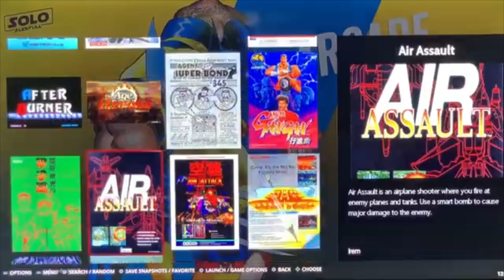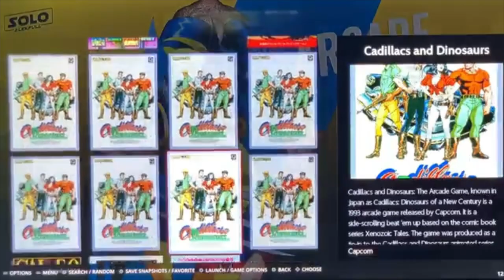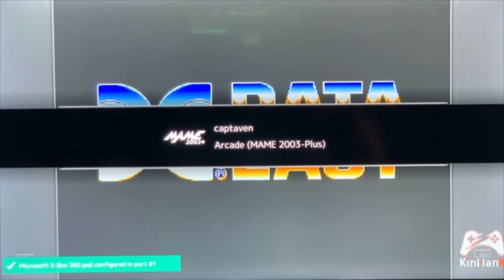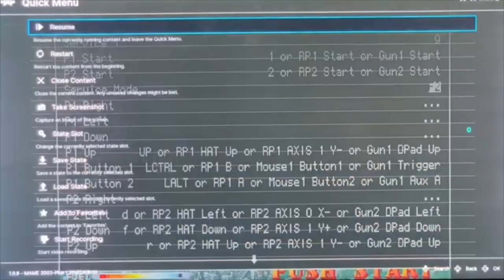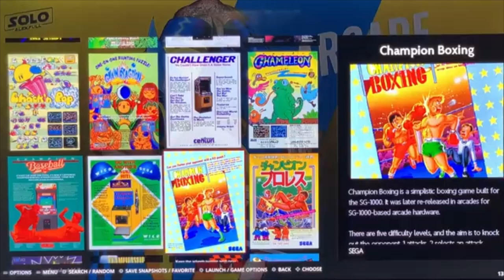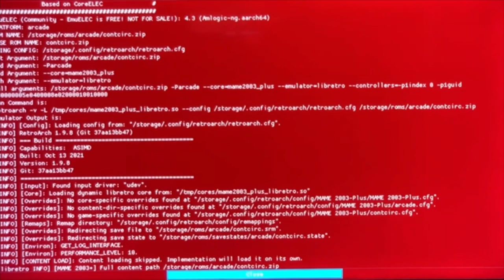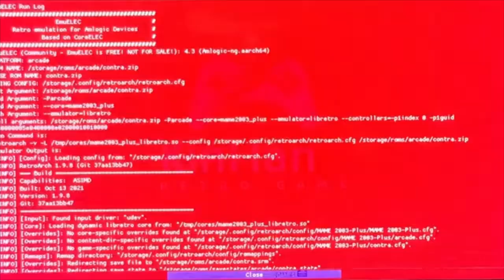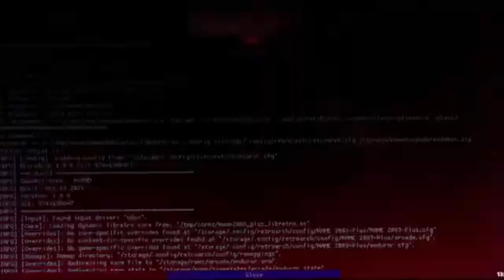Big Update! The Beelink Super Console X King with NOW 117,000+ games we go Freestyle on The 64,000+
Welcome back! Today we play some arcade games that I never heard of and then we go through a lengthy search to play a little Adventure of Link as we make our transition from the 64,000 to the new 117,000+ updated console stay tuned!